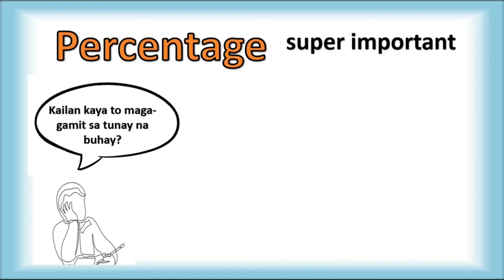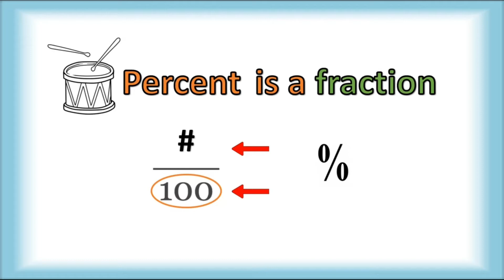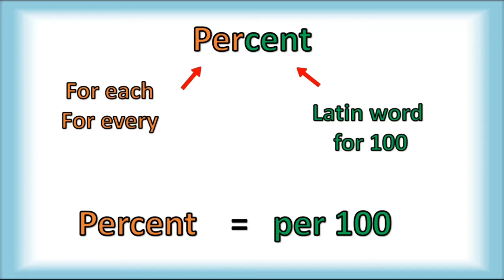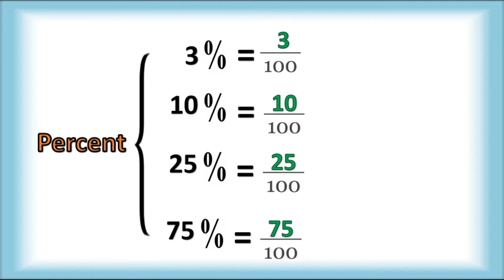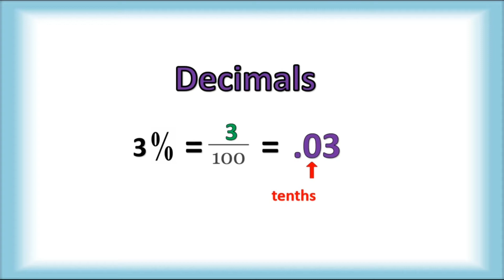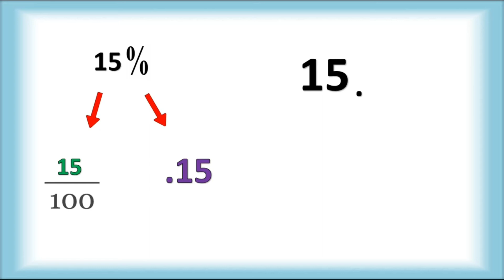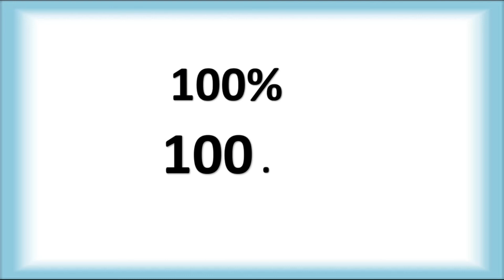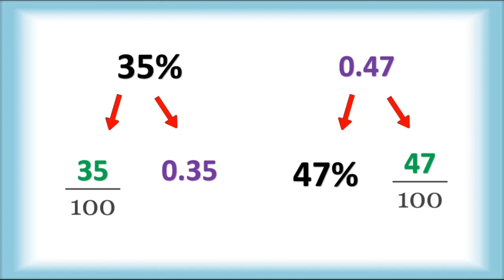Introduction to Percentage | Tagalog Tutorial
Hi! Ang video na ito ay introduction sa percentage - kung paano i-cocovert ito sa fraction at decimal form. Makatutulog ito para sa mga grade 5 students para sa quarter 3 ng kanilang Math subject.

Narito ang ilan pang mga video na para sa mga mag-aaral na nasa unang baitang